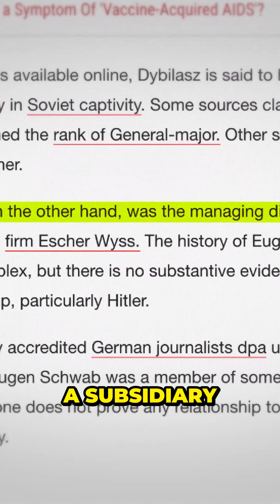Uncovering the Surprising Past of World Economic Forum's Founder - Iman Gadzhi